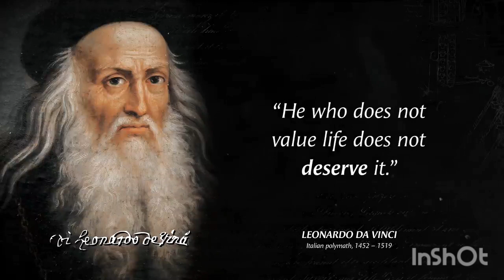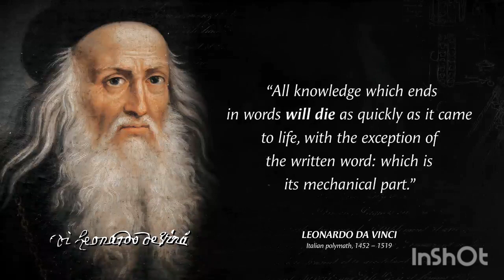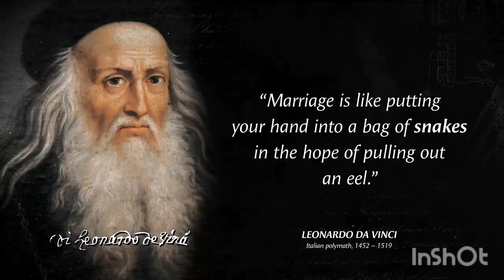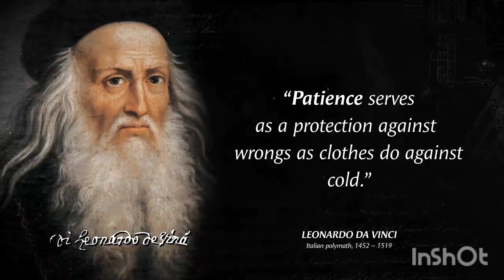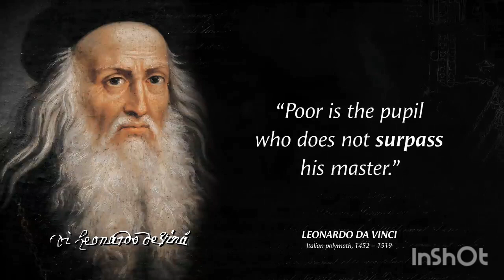Best motivational quotes | Leonardo Da Vinci quotes | Quotes about Life | Wise Quotes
Leonardo da Vinci was an Italian polymath of the High Renaissance who was active as a painter, draughtsman, engineer, scientist, theorist, sculptor and architect. While his fame initially rested on his achievements as a painter, Leonardo da Vinci also became known for his notebooks, in which Leonardo made drawings and notes on a variety of subjects, including anatomy, astronomy, botany, cartography, painting, and paleontology.
These are vivid sayings and quotes from Leonardo Da Vinci. The best quotes and aphorisms of Leonardo Da Vinci will make you think about many things in life. Life quotes from Leonardo Da Vinci are definitely worth your time.
This video contains quotes from Leonardo Da Vinci. This quotes compilation is made of his best quotes and we hope that these life quotes can make you think about many things in your life. Leonardo Da Vinci's quotes are definitely worth your time. Don't forget to take screenshots of the quotes you like to put together in your collection of inspirational quotes. Best motivational quotes and wise quotes.